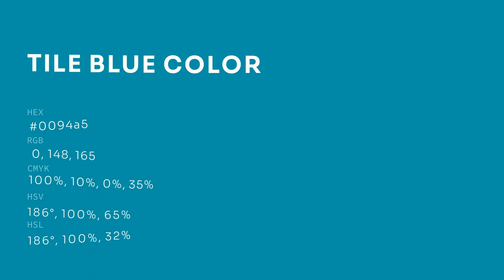Tile Blue color 0094a5 hex color - Blue color - Warm color 0094a5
What color is Tile Blue ? 0094a5 hex color - Blue color - Warm color 0094a5

Hex 0094a5 Color Code is also known as Tile Blue color.